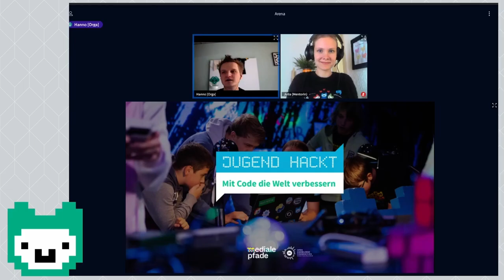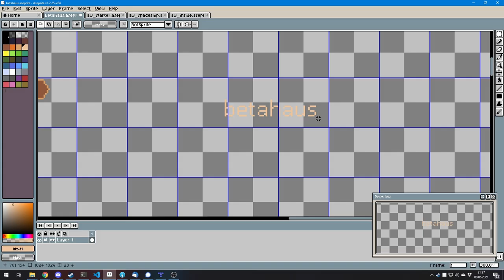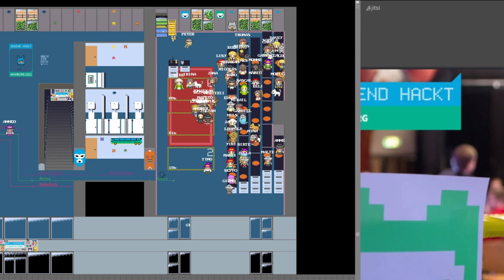Alpaka World: Hanno